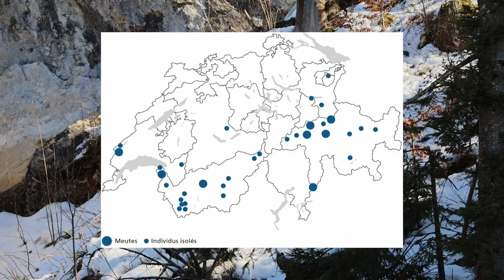À LA RENCONTRE DU LOUP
Dans le cadre de mon travail de maturité, je réalise de petits reportages animaliers sur la faune suisse.